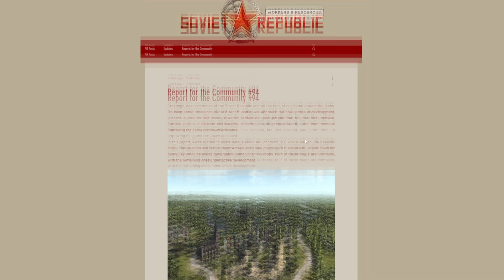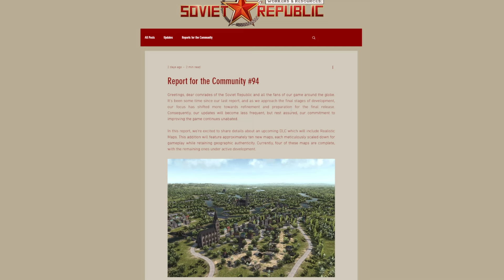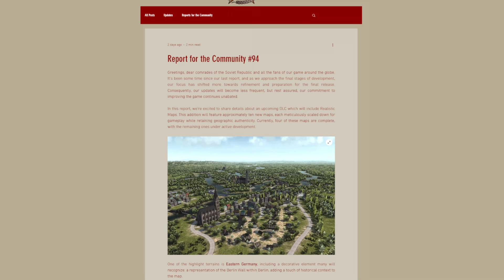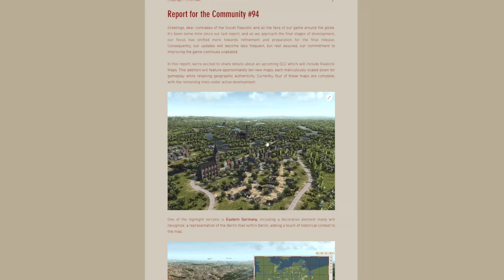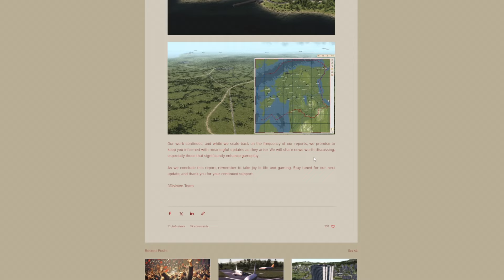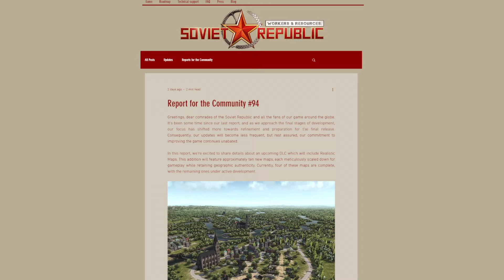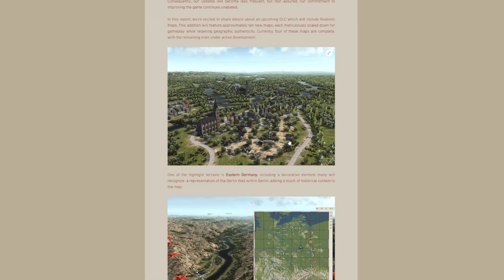Community Report #94 : National Maps DLC :: Workers & Resources Soviet Republic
Workers & Resources: Soviet Republic is a real-time soviet-themed city builder tycoon game. Construct your own republic and transform a poor country into a self sufficient economy.